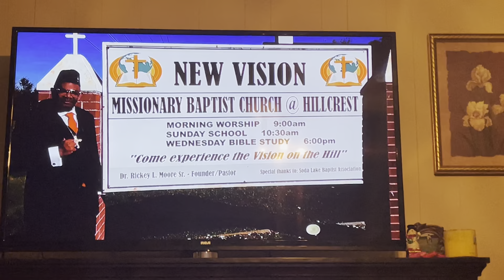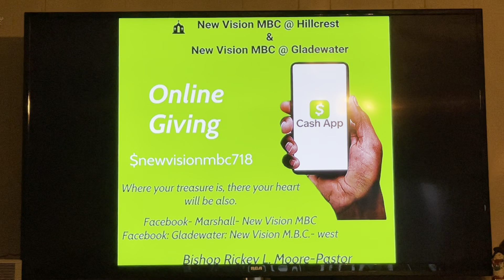Prof.Ricky Moore, Our weekly TV ministry on channel 45, NVMBC.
We’re 1 church in 2 locations,
Marshall Tx. 9:00am and Gladewater Tx. 12:00 noon
We will taken in 163 new members in one year.     Please continue to pray for us.